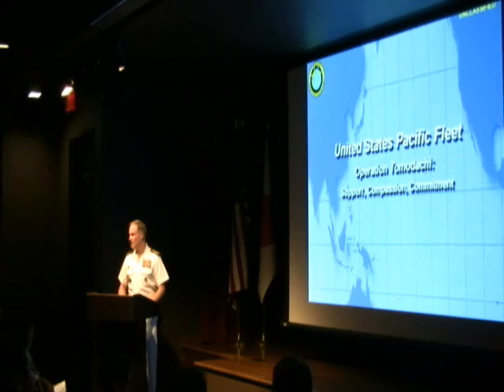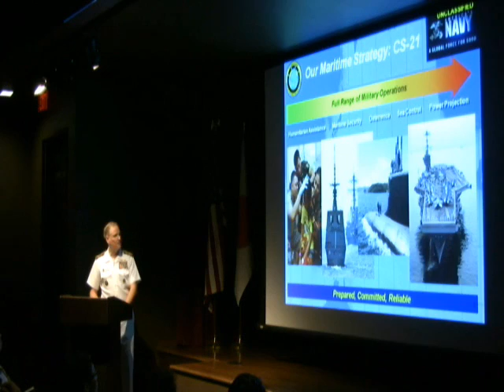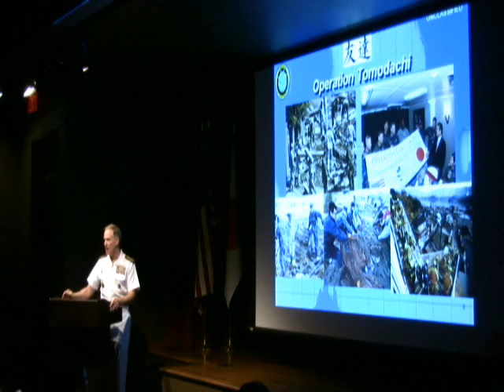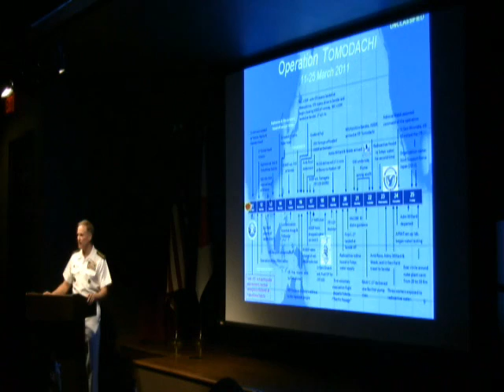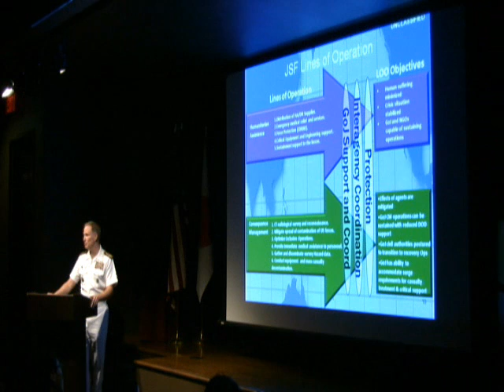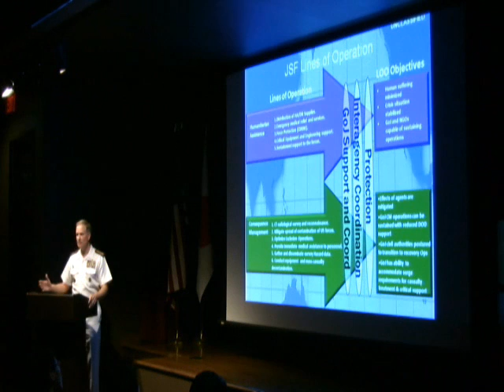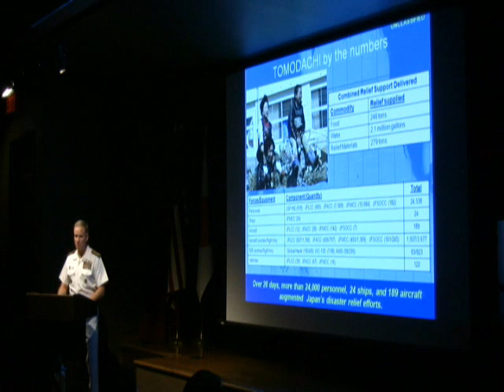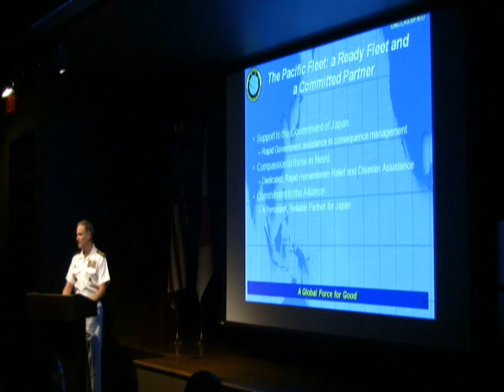Operation Tomodachi - Support, Compassion, Commitment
On July 22nd, 2011, Admiral Patrick M. Walsh visited the JICC to discuss Operation Tomodachi, the US military relief effort that worked with Japan's Self-Defense Forces to assist the Japanese people following the March, 2011 earthquake and tsunami. During Operation Tomodachi, over 20,000 US military personnel worked side by side with the Japanese Self-Defense Forces to help provide support to the people affected by this disaster.

In this video, Admiral Walsh discusses his experiences over the course of Operation Tomodachi. Please enjoy!

You can also find pictures from the event on our Picasa Web Gallery: